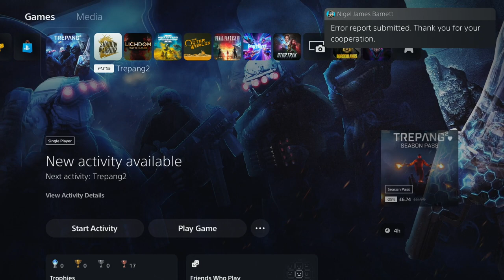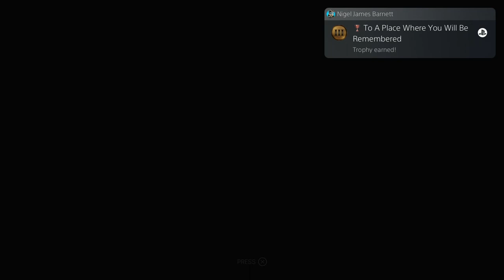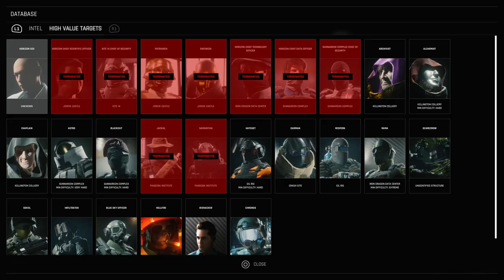TREPANG2 | PS5 WALKTHROUGH | PART 3 | JORVIK CASTLE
TREPANG2 Gameplay Walkthrough Part 3 includes the missions...

Jorvik Castle

This no commentary HD walkthrough for TREPANG2 also available on PS5, XBOX and PC will include the Full Game Main Campaign Story Missions Side Missions Collectibles Cutscenes Gameplay and Ending.